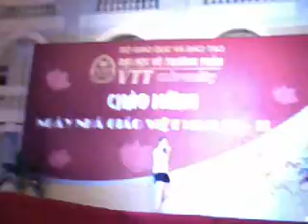đêm công diễn harmonica vttu năm 1